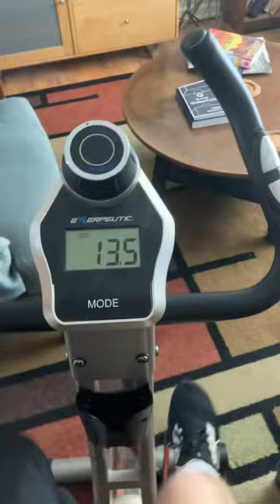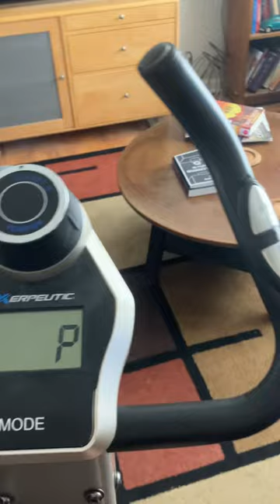Biking!(stationary)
The road to biking again starts here!! Here is a video of me riding a stationary bike! Hope y’all enjoy this video!